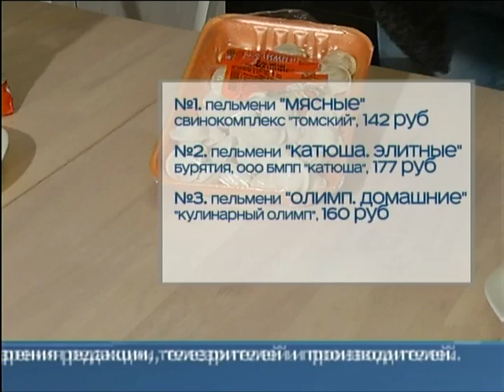В Красноярске провели альтернативную дегустацию пельменей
Большинство потребителей уверены: пока не купишь ту или иную марку – не поймешь - стоит ли доверять производителю